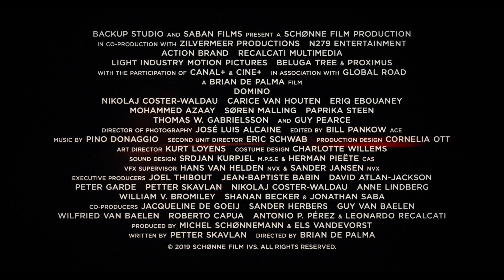DOMINO (2019) Official Trailer - Brian De Palma Crime Thriller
RELEASE DATE: In theaters and On Demand May 31, 2019.

SYNOPSIS: In a world wracked by terror and suspicion, Copenhagen police officer, Christian (Nikolaj Coster-Waldau), seeks justice for his partner’s murder by an ISIS member named Imran. On the hunt for the killer, Christian and a fellow cop are unwittingly caught in a cat and mouse chase with a duplicitous CIA agent (Guy Pearce) who is using Imran as a pawn to trap other ISIS members. Soon Christian is racing against the clock – not only seeking revenge, but to save his own life.

CAST:
Nikolaj Coster-Waldau
Carice van Houten
Guy Pearce